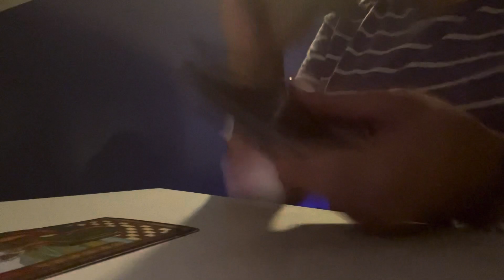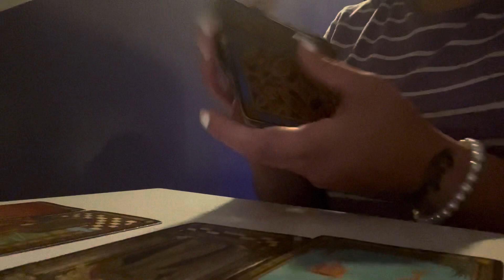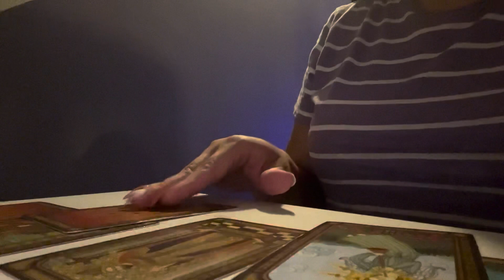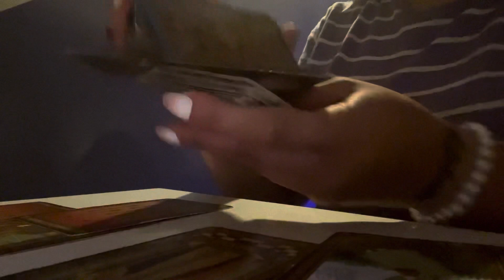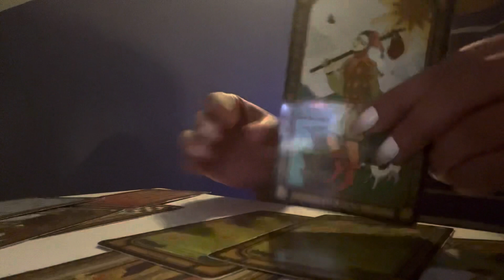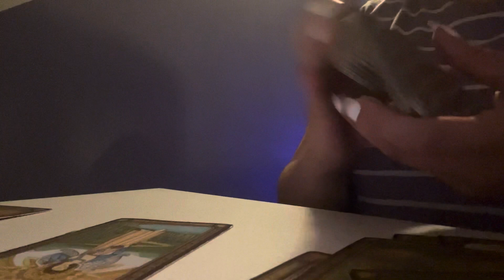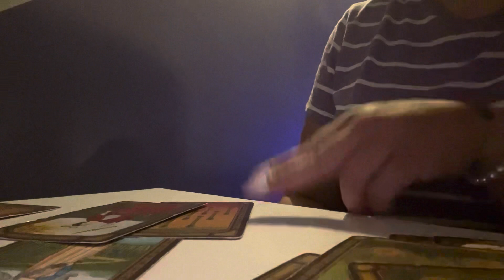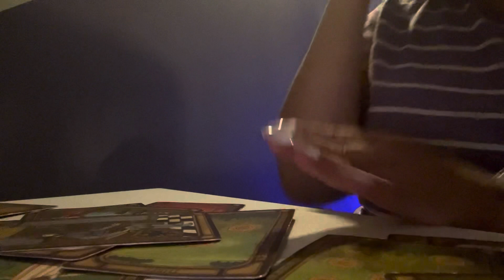TAURUS ♉️ “ THE NEW PERSON “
*NO REFUNDS